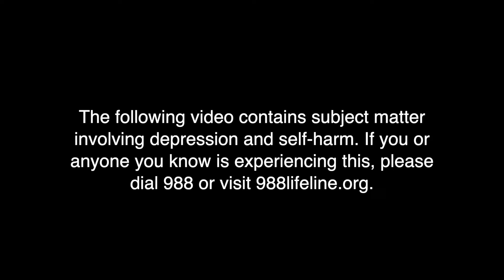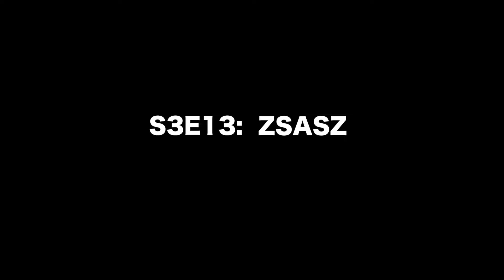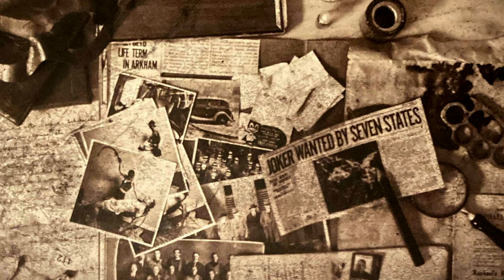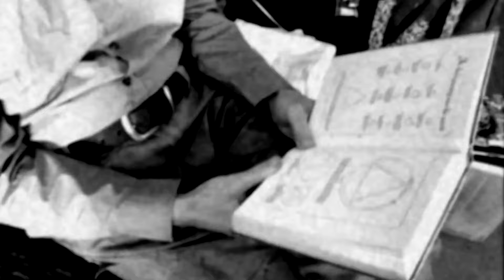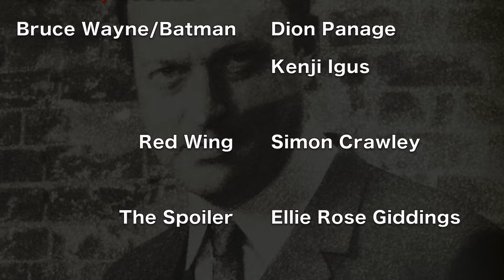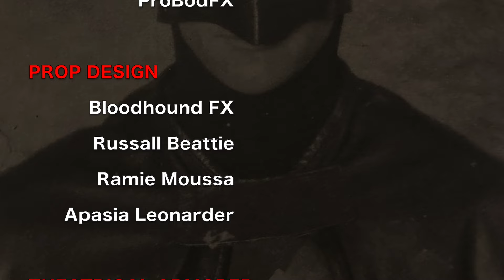ZSASZ // GOTHAM 1919-1939 S3E13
Victor Zsasz had experienced a harrowing loss. A sudden rush led him down a dark path. See Zsasz go up against Red Wing and the Spoiler in this episode of Gotham 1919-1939.

The book, An Unauthorized Detailed Account of Gotham 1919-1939 by GiantPandaKing, is unfortunately no longer available: